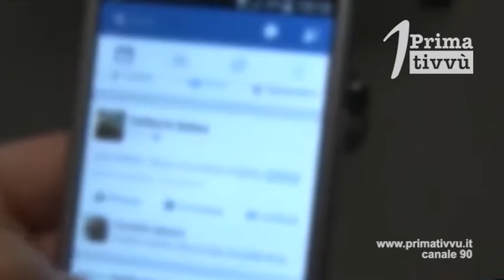Truffe agli anziani, nel calderone della paura finiscono anche gli operatori delle utenze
Anziani esasperati da tentativi di truffe chiedono agli operatori delle utenze di avvisare per tempo i loro interventi. “abbiamo paure delle truffe e non ci fidiamo di nessuno”.